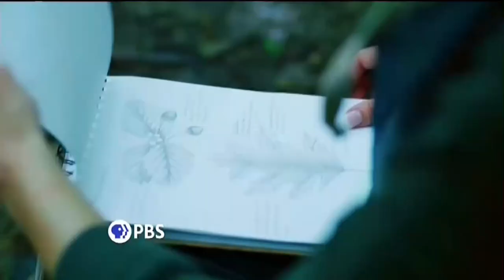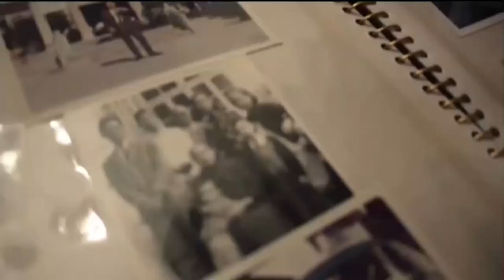Rocky Mountain PBS World Channel Program Break (August 1, 2024 at 3:00 PM)